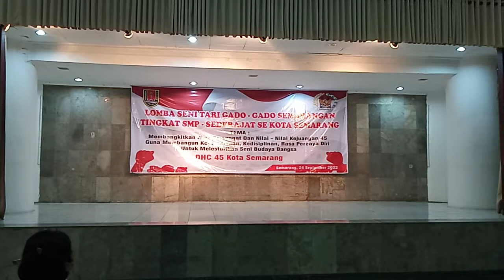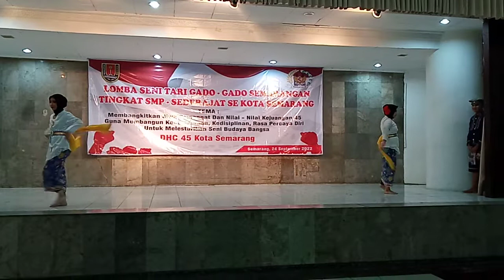Tari Gado Gado Semarangan